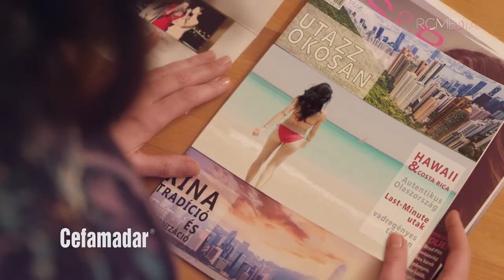RC Media - Cefamadar Reklám Spot 1-2.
Megbízó: CrossConnect Kft.
Kreatív: Creator Kommunikácis Szolgáltató Kft.

Rendező: Bejó István
Gyártásvezető / VFX: Bankó Mihály
Vágó: Berta Dániel

Modell: Pallagi Eszter
Manikűr: Hajnailka
Haj / Smink: Törjék Anna